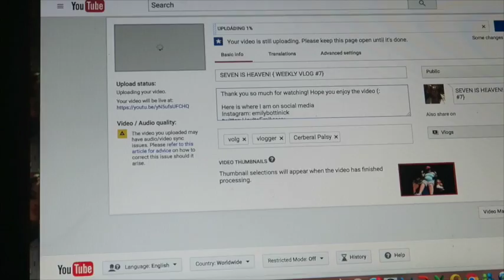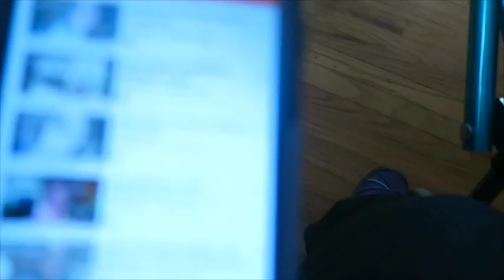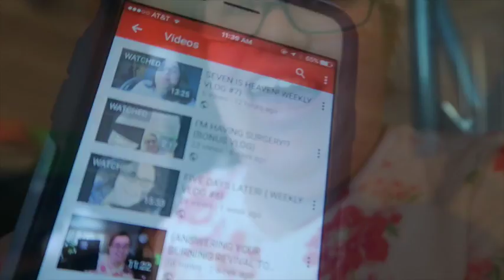SWIMING WITH DORY!! {WEEKLY VLOG #8}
They will be both a mix of vlogs and a video of my internet best friend logan and I meeting for the first time.

I am hoping to get enough pictures and footage so I can at least make 3 to 4 videos on this trip!

Be sure to follow my snap chat, twitter and Instagram  for more up to date adventures of my trip!